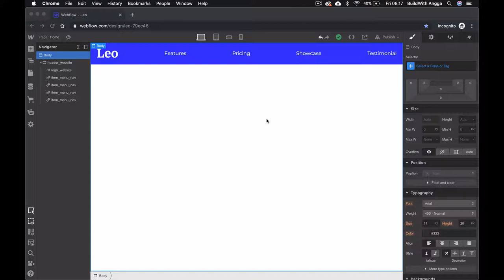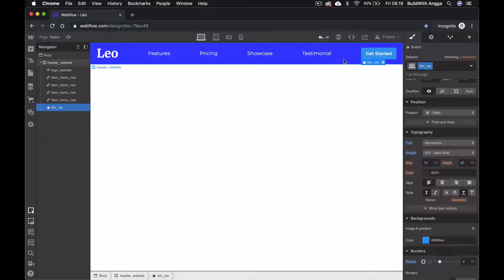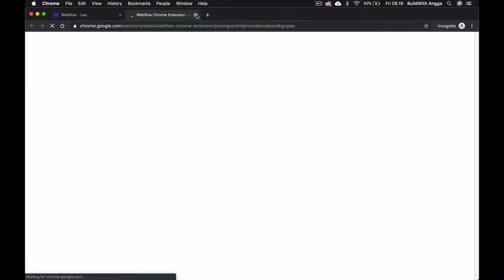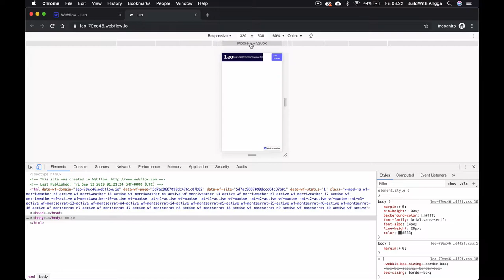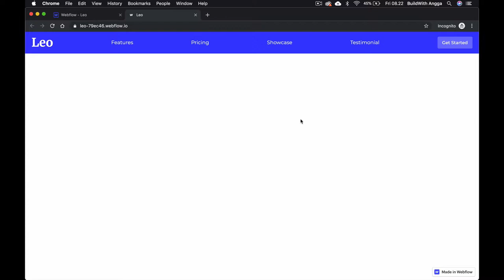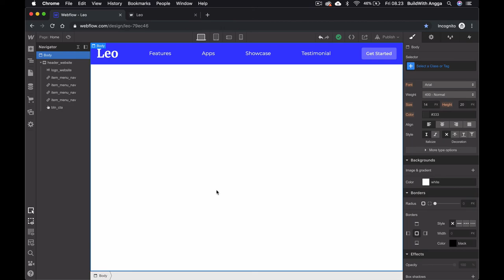4 Button dan Publish Website Pertama Kali